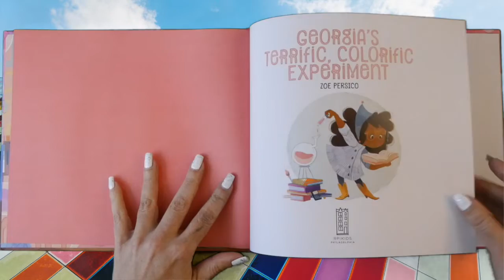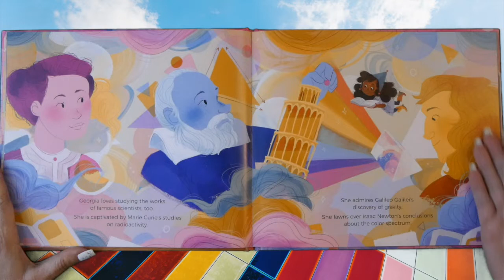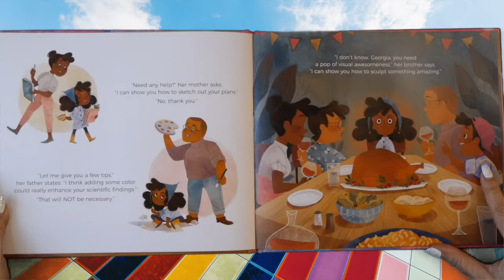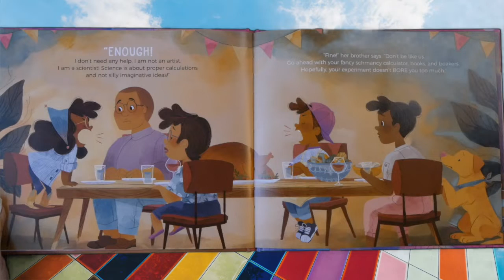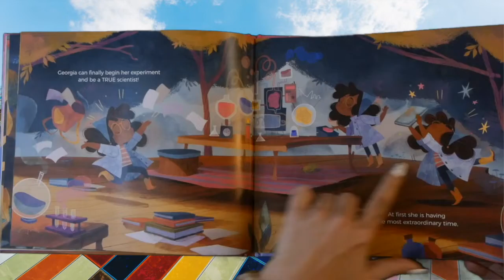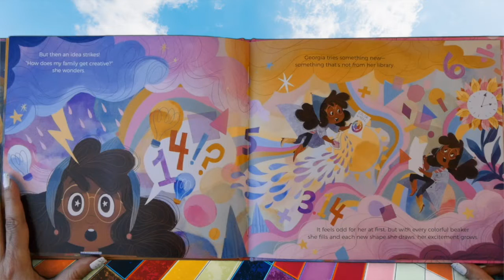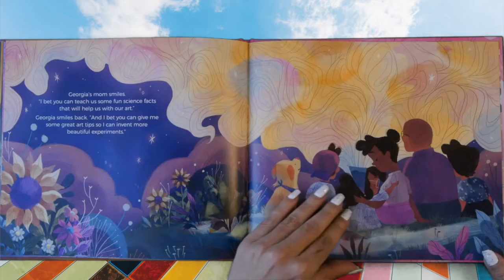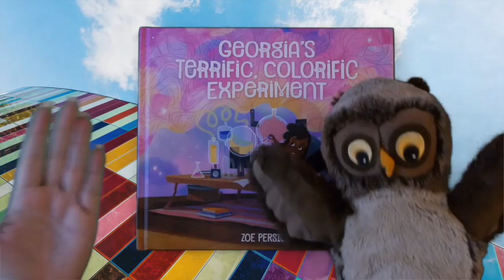Georgia's Terrific, Colorific Experiment - Stem Girls Read Aloud!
Kids Books: GEORGIA'S TERRIFIC, COLORIFIC EXPERIMENT read aloud for children asks the question: Can Science & Art really mix? Georgia is a budding scientist in a family of artists... and as she struggles to create an experiment, an artistic idea becomes her breakthrough! It's a KidTime StoryTime perfect for STEM!

Published by the colorful Running Press Kids!
Words and Pictures by Zoe Persico who finds inspiration in everything from hikes out in nature to playing Dungeons and Dragons!  This is her first kids book!

DEAR PARENTS & EDUCATORS! Your purchase helps support our free channel & the author at no additional cost to you.